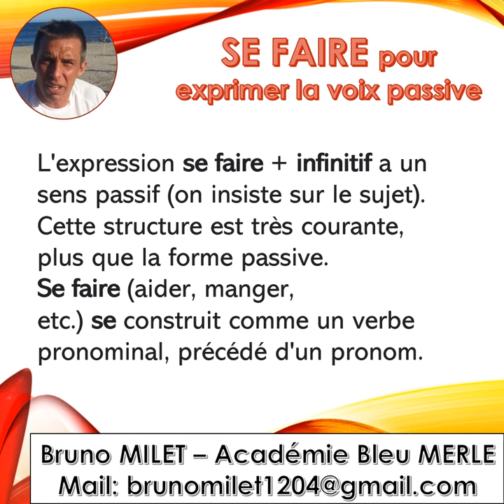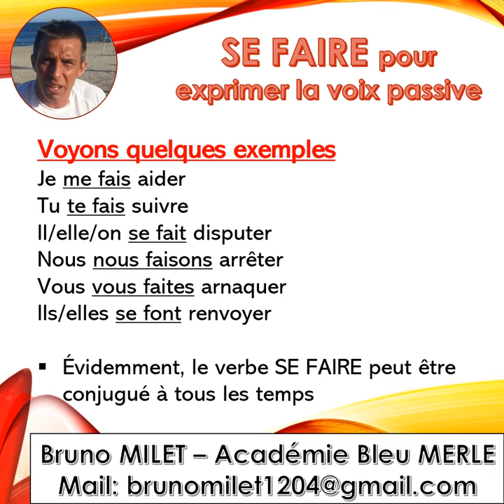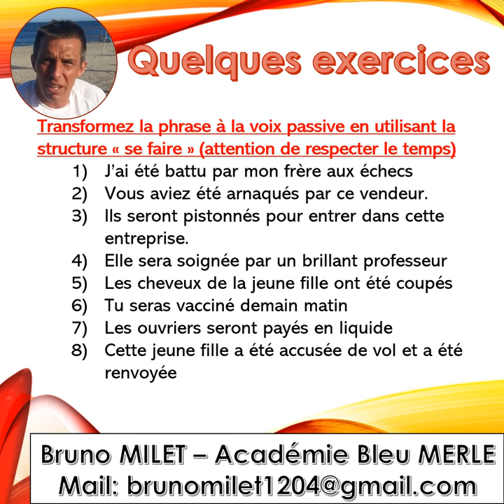Capsule vidéo en moins de 3 minutes - Grammaire - SE FAIRE pour exprimer la voix passive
Nouveau cours en moins de 3 minutes
Nous voyons aujourd'hui une nouvelle structure qui vous permet d'exprimer la voix passive: SE FAIRE + infinitif
Comme d'habitude, vous trouverez les corrections des exercices sous la vidéo
Je me suis fait battre par mon frère aux échecs
Vous vous étiez fait arnaquer par ce vendeur.
Ils se feront pistonner pour entrer dans cette entreprise.
Elle se fera soigner par un brillant professeur
La jeune fille s’est fait couper les cheveux
Tu te feras vacciner demain matin
Les ouvriers se feront payer en liquide
Cette jeune fille s’est fait accuser de vol et elle s'est fait renvoyer